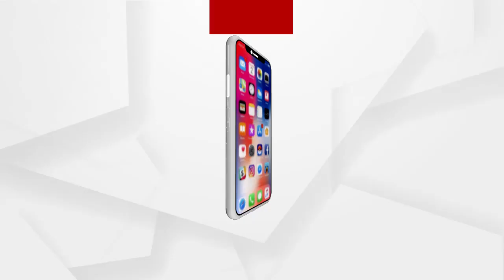ଡାକ୍ତରଙ୍କ ଅବହେଳାରୁ ରୋଗୀରୁ ମୃତ୍ୟୁ ହୋଇଛି...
କଣ୍ଟାବାଜିରେ ଅବହେଳାରୁ ମୃତ୍ୟୁ: ଡାକ୍ତରଙ୍କ ଅବହେଳାରୁ ରୋଗୀରୁ ମୃତ୍ୟୁ ହୋଇଛି...